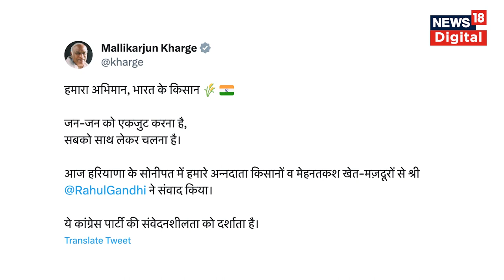Haryana के Sonipat में किसानों के बीच पहुंचे राहुल गांधी, Video हो रहा Viral | Rahul Gandhi News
Rahul Gandhi News: Haryana के Sonipat में किसानों के बीच पहुंचे राहुल गांधी, Video हो रहा Viral

Haryana | On his way from Delhi to Shimla (Himachal Pradesh) Congress leader Rahul Gandhi reached Sonipat earlier this morning, where he met farmers at various villages of Baroda. He joined them in the sowing process, as they worked at the fields in Baroda and Madina.